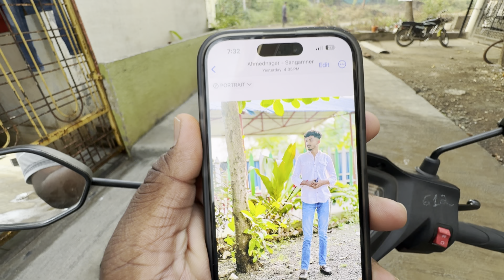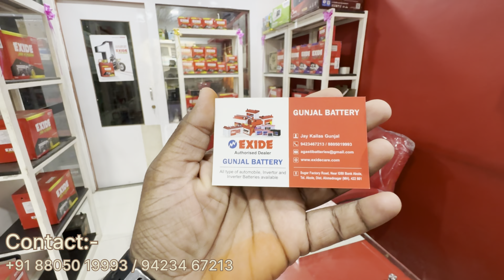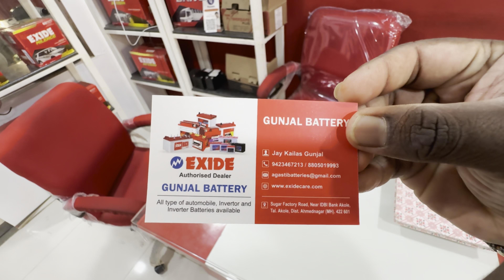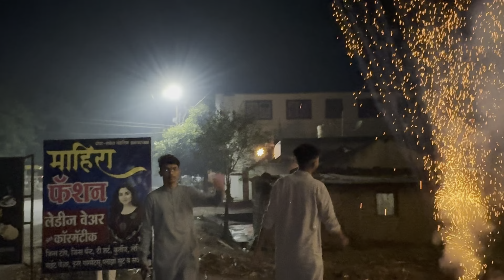Celebrating Diwali 2k23 🎇✨|NikhilGunjal0014 Vlog-23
Celebrating Diwali 2k23 🎇✨

Helmet chin strap maunt
quickprof helmet front mount kit
Tygot Gorilla Tripod